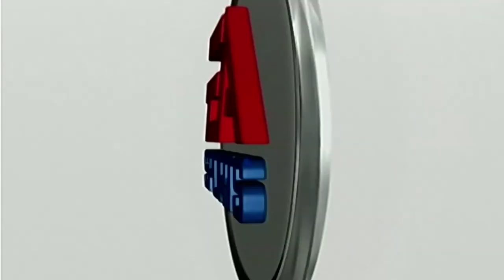THE ROCK - NASCAR Thunder 2004: Shane Hmiel Career Mode #2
The first race went really well. How will this one go?

AI Difficulty: Legend
Assists: Off
Transmission: Manual